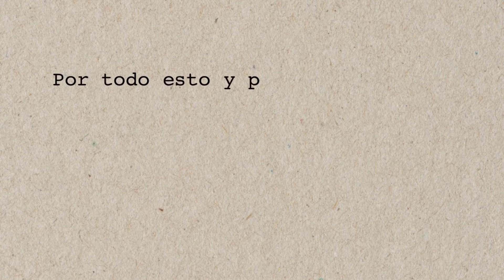Semana del reciclaje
Semana del reciclaje en Radio Orihuela Cadena SER y Vega Baja Digital.